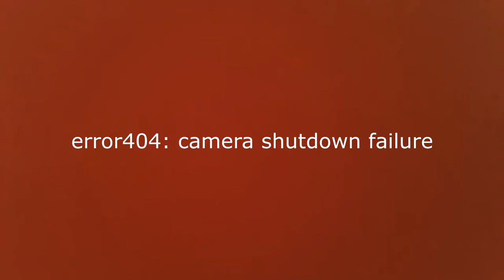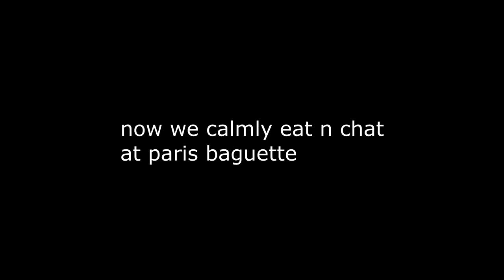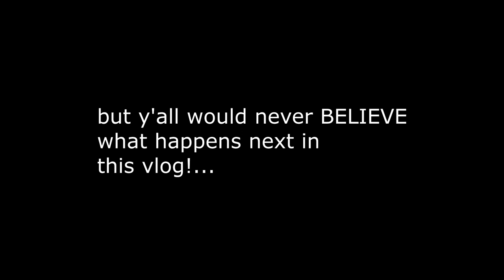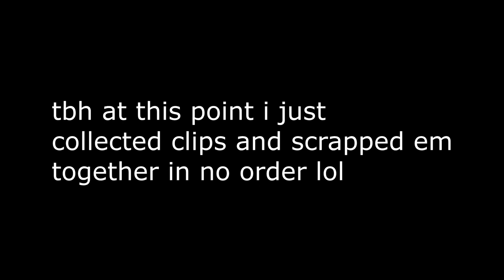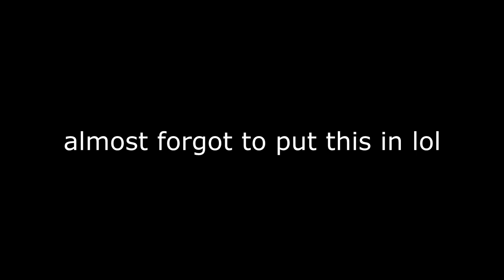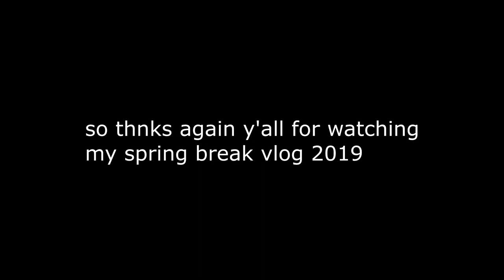SPRINGBREK2019 YKTV (vlog 9)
YALL KNOW THE VIBES BROOOOOOS MY SPRING BREK COMIN YOUR WAY YOU KNOW WHAT IT ISSSSS

bigger moves later in the year hopefully lol

lik n subscrib